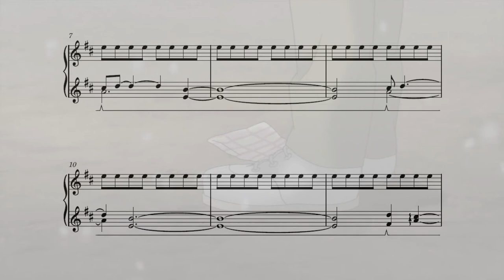Kids on the Slope「Without a Word」piano cover (that song that only plays the note E)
... sometimes you just want to play E.

Tried something new with the video. Do you like it better this way?

曲名【Title】: Without a Word
アニメ【Anime】: 坂道のアポロン「sakamichi no Apollon」 (Kids on the Slope)
作曲【composition】: 菅野よう子「Kanno Youko」
ピアノ【piano】: duVillage
編曲【arrangement】: duVillage
ミキシング【mixing】: duVillage